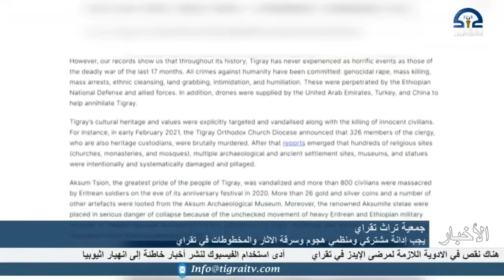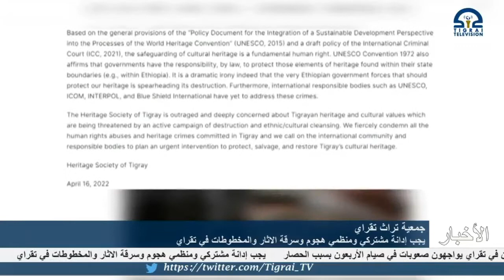يجب إدانة مشتركي ومنظمي هجوم وسرقة الاثار والمخطوطات في تقراي